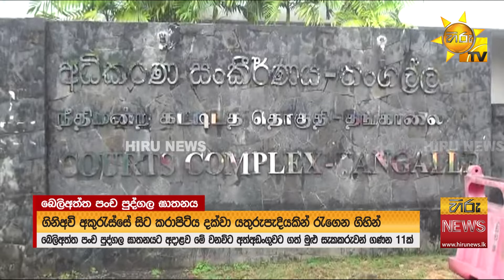බෙලිඅත්ත ඝාතනයේ තවත් තොරතුරු එළියට - Hiru News